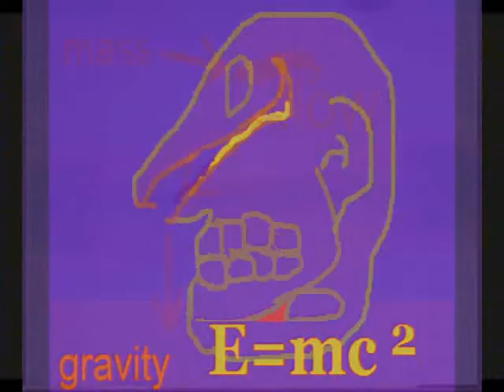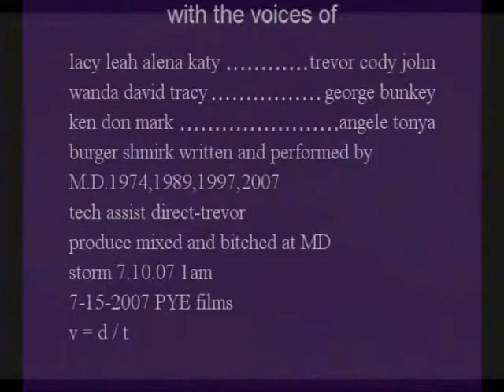trippy bennington vermont the nightmare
better vid edit 3rd attempt the sound did not work well with the utube player on try 2. both the full size and the small size sound is fine when played in stereo but not in mono and the surrond works well on them too  if you play in media player  lets try this one